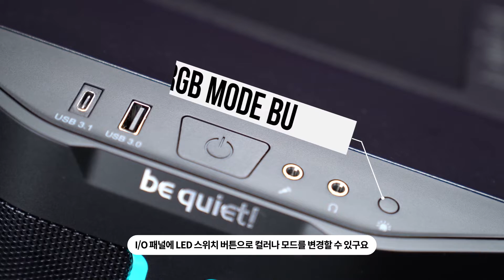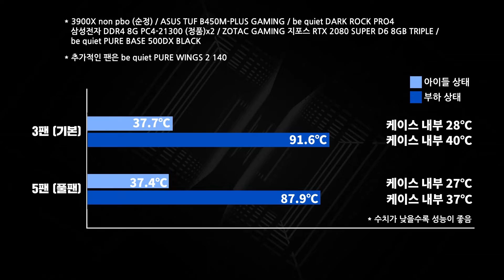이것이 바로 매쉬의힘! be quiet PURE BASE 500DX를 조립해보았습니다!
저소음 쿨링 솔루션의 대명사 비콰이엇!!
그 이름만큼 조용하고 정숙한
쿨링 시스템을 제공하기로 유명하죠

하지만 소음이 적다는건
쿨링의 천적이라는 피할 수 없는 증거!

그걸 비콰이엇이 해냈습니다.

쿨링갑 완성도 종결자
be quiet PURE BASE 500DX와
킹갓 저소음 쿨러
be quiet Dark Rock Pro 4와 함께

리뷰해보았습니다!

※YJMODx영재컴퓨터
- 카카오톡채널 : YJMODx영재컴퓨터
- 홈페이지 : 네이버에 영재컴퓨터를 검색해주세요!